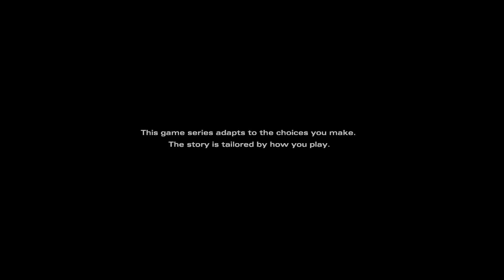The Walking Dead: The Final Season - Gameplay #1 CLEMENTINES FINAL INTRO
FINALLY, I get to play this telltales the walking dead: the final season. I've been looking forward to this game since they announced it. I hope you guys enjoy it.